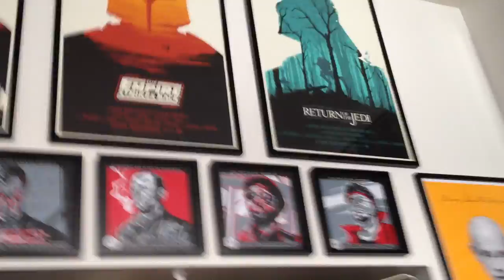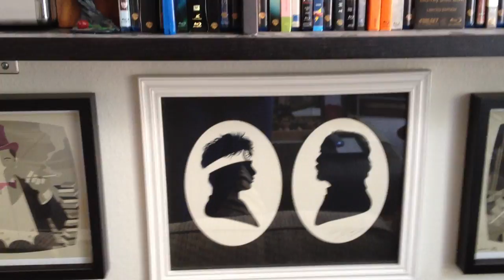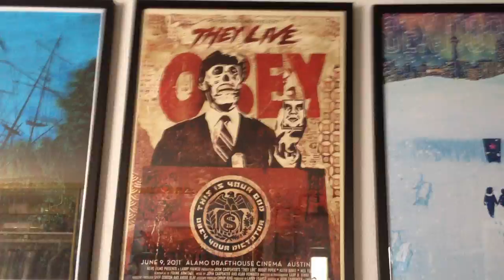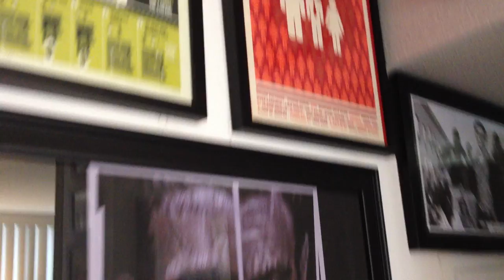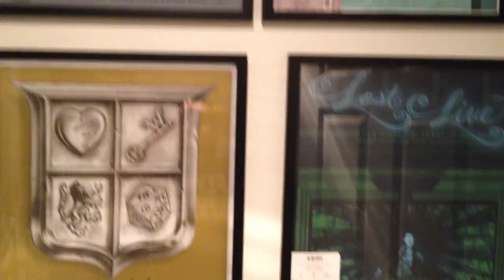Poster Specific Apartment Tour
Take a tour of my limited edition movie poster collection featuring works by Tyler Stout, Olly Moss, Kevin Tong, Daniel Danger, Drew Struzan, Shepard Fairey, Scott Campbell, Max Dalton, Eric Tan and a whole lot more!